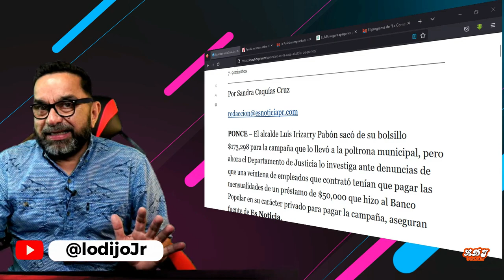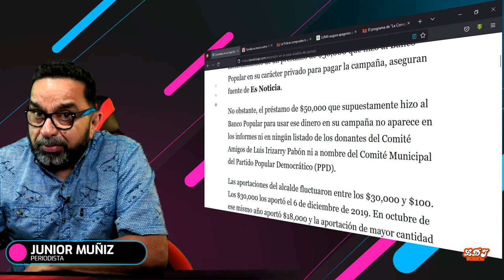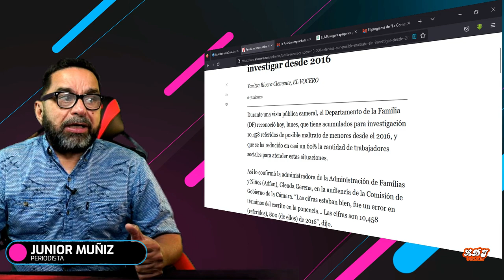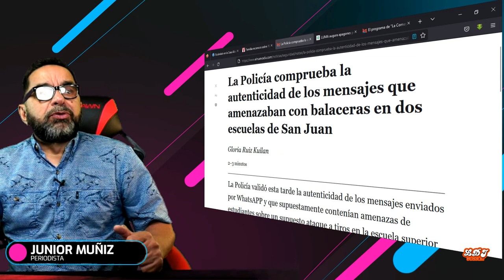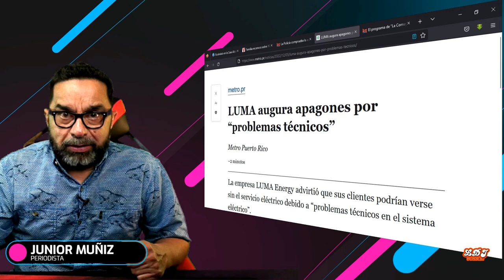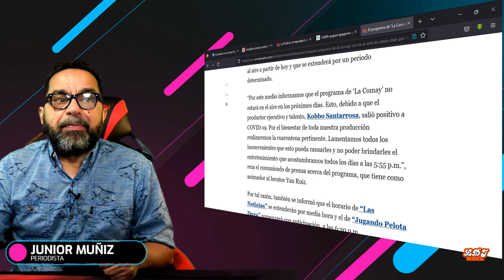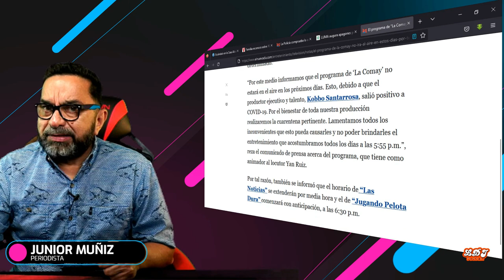SEÑALAN CORRUPCION A EL ALCALDE DE PONCE